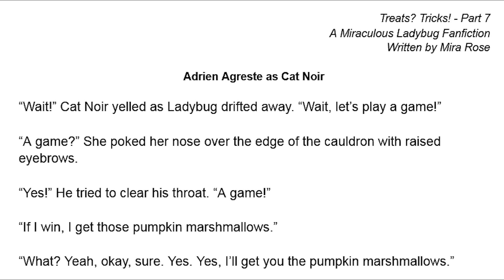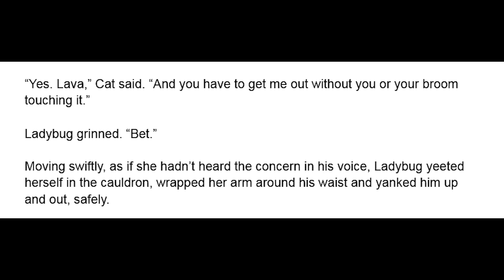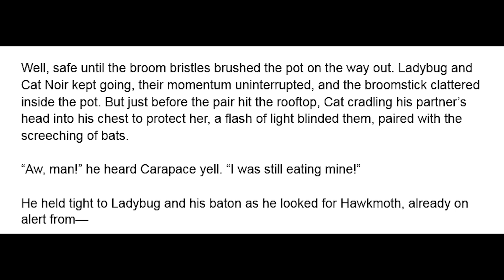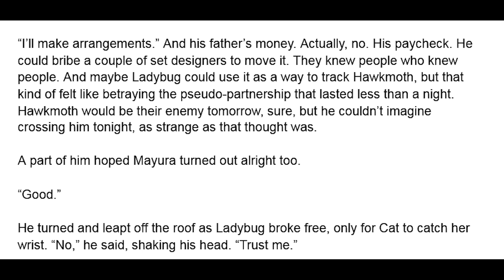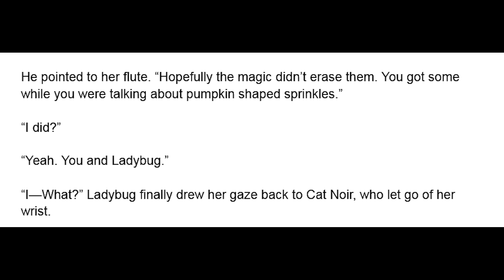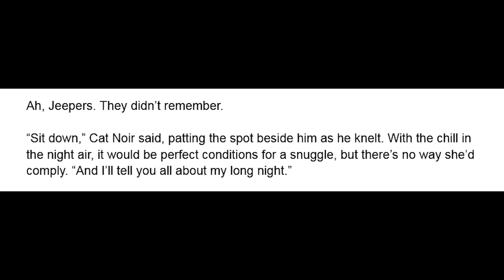Treats? Tricks! - Part 7/7 (The Floor Is Lava) A Miraculous Ladybug Halloween Crackfic/Fanfiction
Cat Noir tells Ladybug the floor is lava - A Miraculous Ladybug (Halloween-themed Special) Fanfiction narrated/read aloud in English in an audio book format.